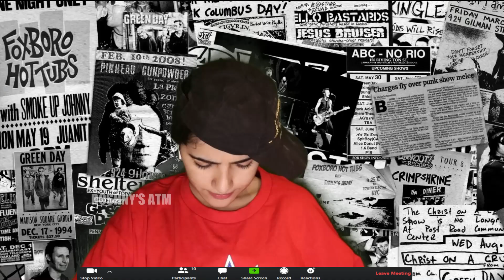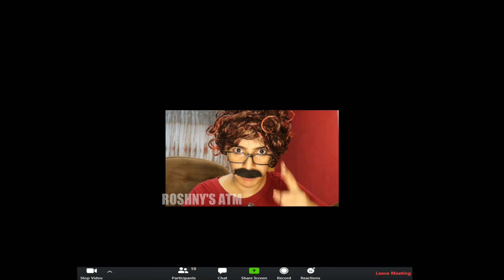ONLINE CLASSES BLUNDERS || ROSHNY'S ATM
STORY OF AN (ALMOST EVERY) ONLINE CLASS IN PAKISTAN!